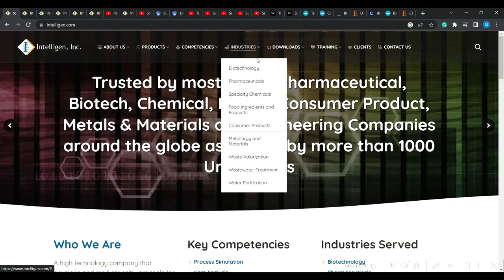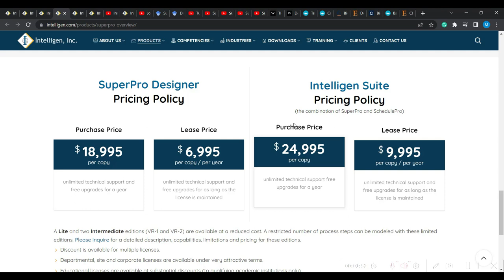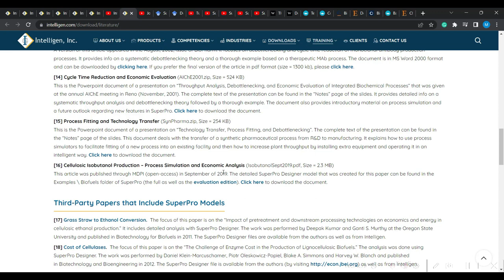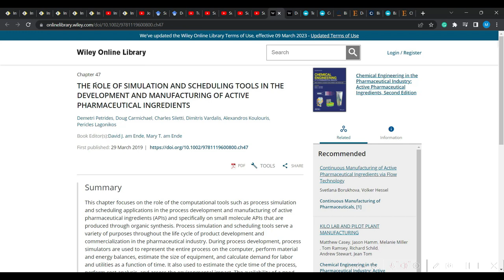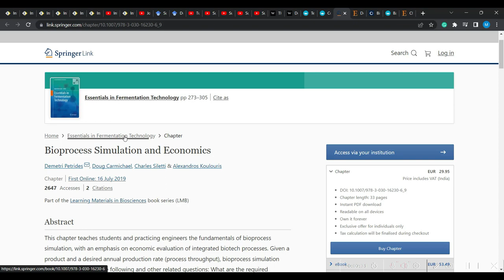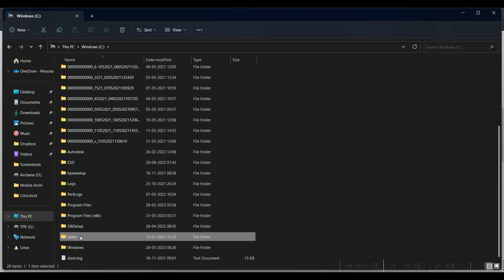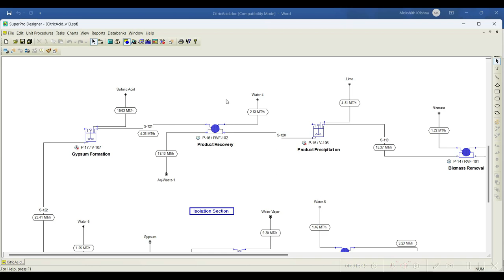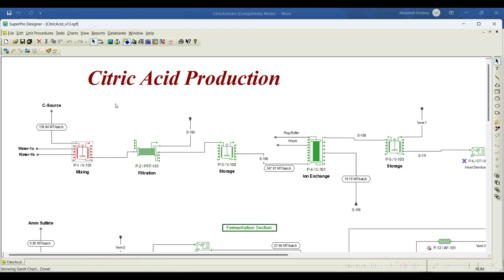3. Example models and literature on SuperPro Designer®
Resecures on SuperPro Designer® Simulation Tool

1. Overview and Training Videos from Intelligen, Inc

2. Papers and Product Literature form Intelligen, Inc

6. Petrides, Demetri, Doug Carmichael, Charles Siletti, Dimitris Vardalis, Alexandros Koulouris, and Pericles Lagonikos. "The role of simulation and scheduling tools in the development and manufacturing of active pharmaceutical ingredients." Chemical Engineering in the Pharmaceutical Industry: Active Pharmaceutical Ingredients (2019): 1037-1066.

7. Heinzle, Elmar, Arno P. Biwer, and Charles L. Cooney. Development of sustainable bioprocesses: modeling and assessment. John Wiley & Sons, 2007.

8. da Gama Ferreira, Rafael, Nicola Sgrignoli Fuganholi, Larissa Pereira Brumano, Adriano Rodrigues Azzoni, and Sindelia Freitas. "Techno-Economic Evaluation of Biotechnological Processes and Pharmacoeconomic Analysis." In Pharmaceutical Biotechnology, pp. 355-368. CRC Press, 2021.

9. Ghasem, Nayef. Computer methods in chemical engineering. CRC Press, 2021.

10. Petrides, Demetri, Doug Carmichael, Charles Siletti, and Alexandros Koulouris. "Bioprocess simulation and economics." Essentials in fermentation technology (2019): 273-305.

11. Łącki, Karol M., John Joseph, and Kjell O. Eriksson. "Downstream process design, scale-up principles, and process modeling." In Biopharmaceutical processing, pp. 637-674. Elsevier, 2018.

12. Harrison, Roger G., Paul Todd, Scott R. Rudge, and Demetri P. Petrides. “Bioprocess Design and Economics.” In Bioseparations science and engineering. pp 441–510 Topics in Chemical Engineering, 2015.

13. Diwekar, Urmila. “Batch Process Simulation”. In Batch processing: modeling and design. CRC Press, 2014.

14. Foo, Dominic CY, ed. Chemical engineering process simulation. Elsevier, 2022.

Course Instructor:
Dr. T P Krishna Murthy
Assistant Professor
Department of Biotechnology
Ramaiah Institute of Technology
Bengaluru-560054